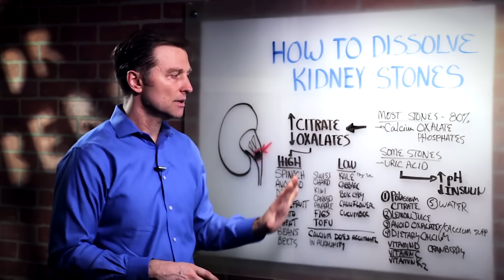Камни в почках: Как избавиться? (русская озвучка)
Как растворить камни в почках? Большинство камней в почках состоят из оксалата – фосфата кальция. Лечение камней в почках – не быстрый процесс. Операция заключается в дроблении самих камней в почках.

Помимо камней в почках существуют камни в желчном пузыре. Камни в желчном – холестериновые, они образуются из-за нехватки желчи, а камни в почках – в основном из оксалата кальция.

Симптомы камней в почках очень похожи на симптомы камней в желчном пузыре.

Чтобы не допустить появления камней в почках, вам нужно убрать оксалаты из пищи. В почках оксалаты связываются с кальцием и образуются кристаллы, которые могут застревать прямо в почке перед самым мочеточником.

Еще один вид камней – это кристаллы мочевой кислоты. Этот вид камней развивается когда ваш рН слишком кислотный. Скорее всего у вас проблемы с инсулином. У многих диабетиков есть камни в почках, так как сахар и фруктоза приводят к скоплениям мочевой кислоты.

Если у вас камни из мочевой кислоты вам нужно повысить рН организма. Можно повысить щелочность организма принимая цитрат калия или лимонный сок. Лимонный сок – это кислота, но в организме он превращается в щелочь.

Если у вас камни в почках в виде кристаллов мочевой кислоты, вам нужно нормализовать инсулин, а точнее понизить его уровень.

ВЫСОКООКСАЛАТНЫЕ ПРОДУКТЫ:
Шпинат
Авокадо
Финики
Грейпфруты
Картошка
Пшеница
Фасоль
Консервированные ананасы

НИЗКООКСАЛАТНЫЕ ПРОДУКТЫ:
Кочанная капуста
Цветная капуста
Бок-чой (китайская листовая капуста)
Огурцы